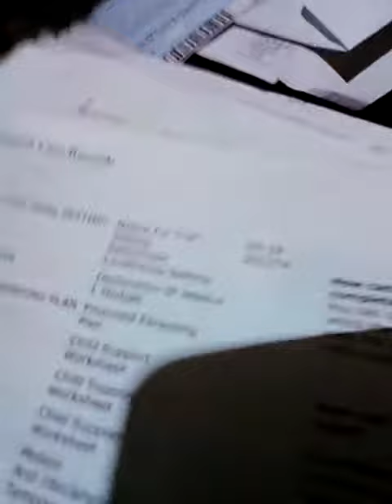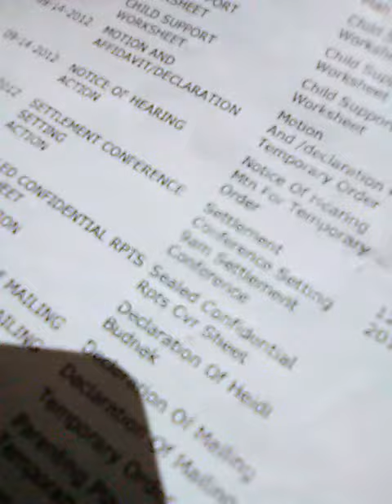May 24, 2020(5)